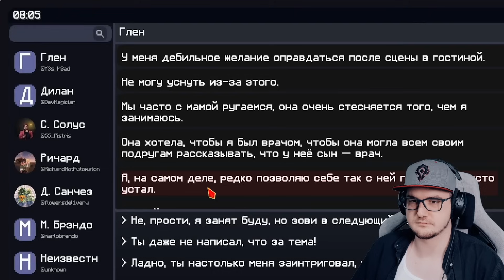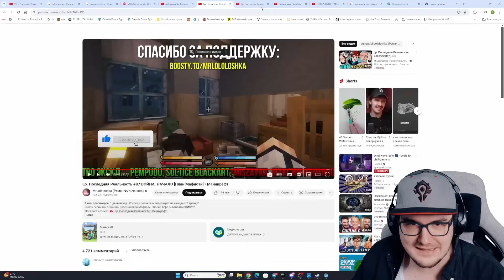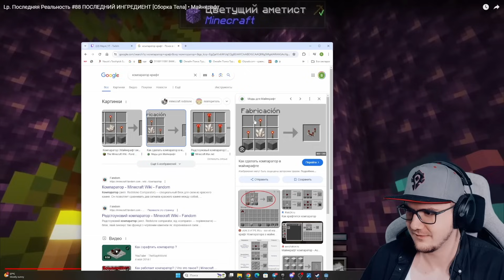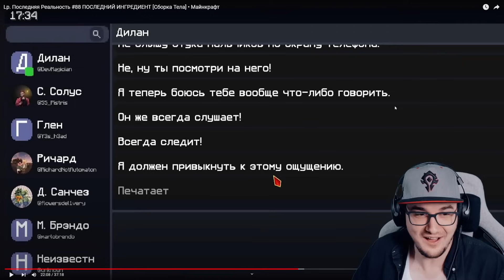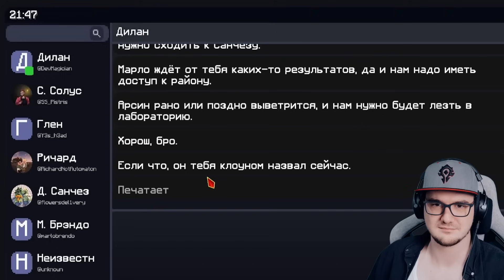Последняя Реальность #87 - 88 ВОЙНА: НАЧАЛО [Мафиози] - ПОСЛЕДНИЙ ИНГРЕДИЕНТ - Майнкрафт | Реакция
Последняя Реальность #87 - 88 ВОЙНА: НАЧАЛО [Мафиози] - ПОСЛЕДНИЙ ИНГРЕДИЕНТ - Майнкрафт